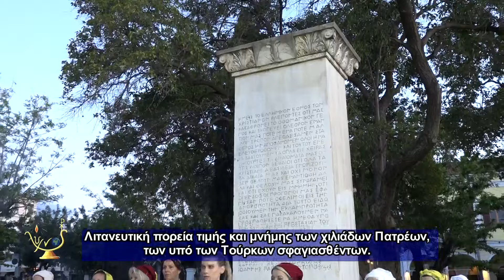Ομιλία Μητροπολίτου Πατρών Χρυσοστόμου στην Λιτανευτική πορεία τιμής και μνήμης των χιλιάδων Πατρέων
Ομιλία Μητροπολίτου Πατρών Χρυσοστόμου στην Λιτανευτική πορεία τιμής και μνήμης των χιλιάδων Πατρέων, των υπό των Τούρκων σφαγιασθέντων.
Πάτρα, 20/04/24